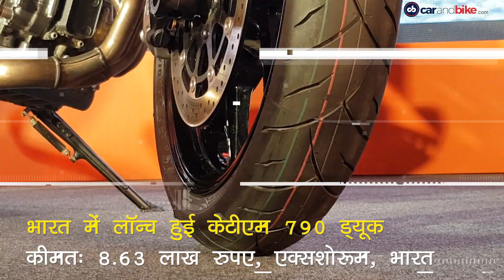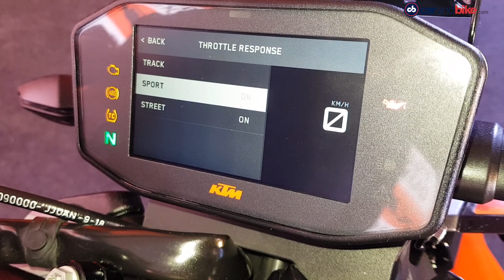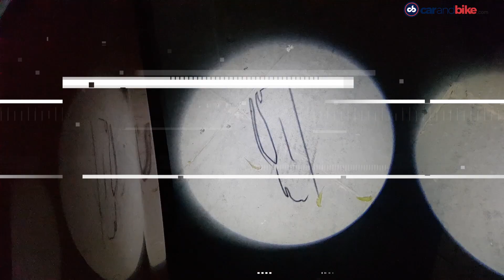KTM 790 ड्यूक | मारुति सुज़ुकी एस-प्रेसो | टाटा मोटर्स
ऑटोमोटिव जगत में आज की बड़ी खबरें - KTM ने भारत में 8.63 लाख रुपए कीमत पर लॉन्च की 790 ड्यूक. मारुति सुज़ुकी ने जारी किया एस-प्रेसो कॉम्पैक्ट SUV का टीज़र. टाटा ने अपनी सभी कारों के लिए लॉन्च किया प्रो एडिशन एक्सेसरी किट.